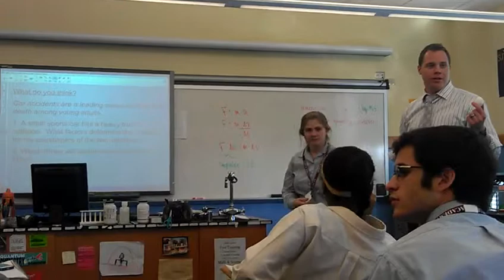Egg and Blanket Momentum and Force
For da blog